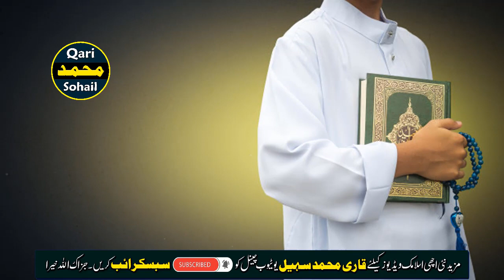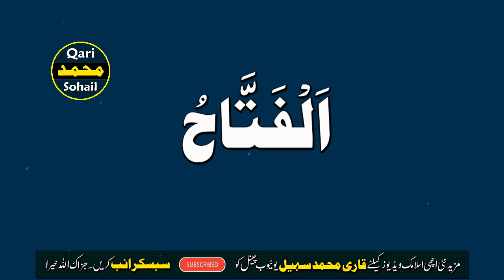Namaz Fajar Parhne ke Foran Baad Ye Tasbih Parhna Mat Bhoolna | Har Pareshani Se Nijat Ka Wazifa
Assalam o alikum to att brothers & sisters,
aj ki is video mein ap dost ahbab ko nihayat hi asan bara hi mujarab ba kamal wazifa btaon ga is wazifa ki bohat sari barakaat hain agar ap ye wazifa karte hain to ap k bohat sare kaam asan ho jain ge rizq mein barkat mile gi or har mushkil pareshani se nijat hasil  ho gi,
agar ao ko ye video pasand ay tu ap zaror is video ko like & share kijye aur mazeed islamic videos or wazaif k liye channel ko bhi subscribe kar lijye ga
Jazak Allah,